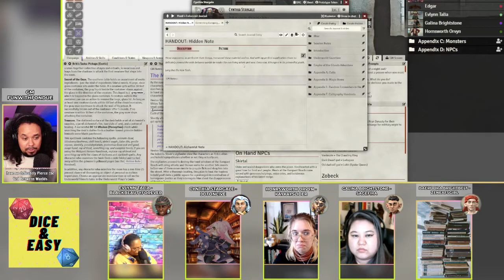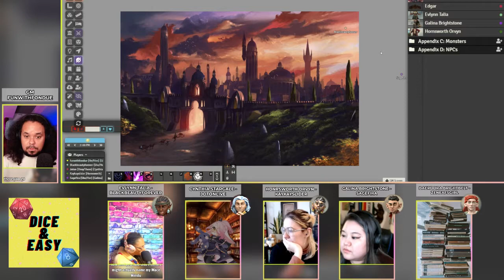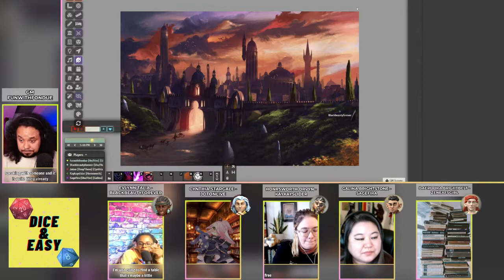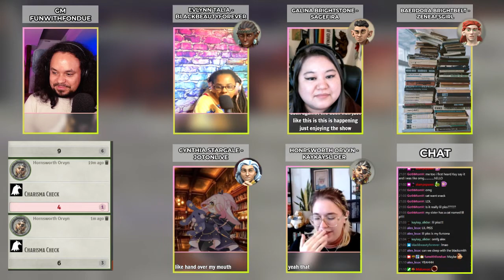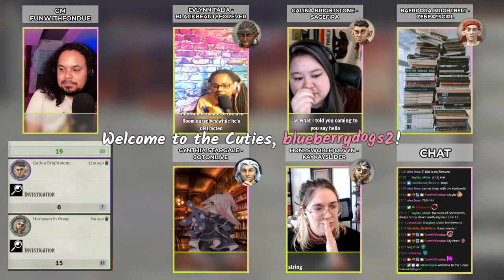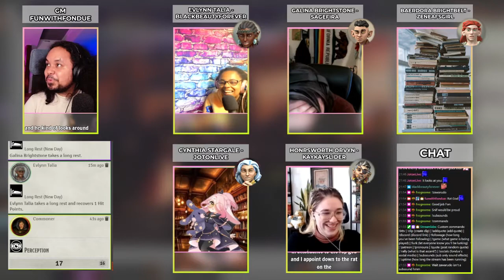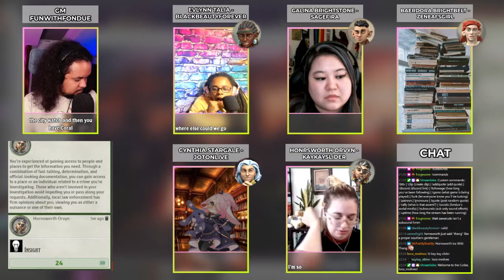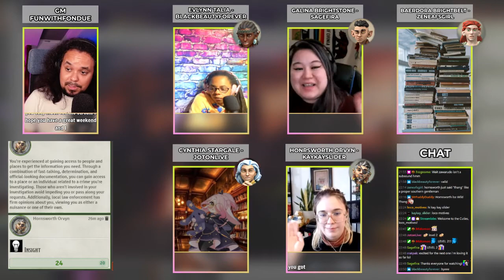Dice & Easy Episode 2 - All Hail The Rat God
Our heroes continue protecting the dragonborn teenager which takes them deep into the city's underground network, and the Rat God appears again.

Dice & Easy is a new DnD 5e live play show made up of 6 Twitch streamers! Dice & Easy takes place in the world of Exandria with a brand new story and characters!

Dice & Easy is live every 2nd and last Saturday of the month at 7PM CET on Twitch

Portions of the materials used may contain trademarks and/or copyrighted works of Critical Role. This material is not official, is provided for free, noncommercial entertainment purposes only, and is not endorsed by Critical Role.